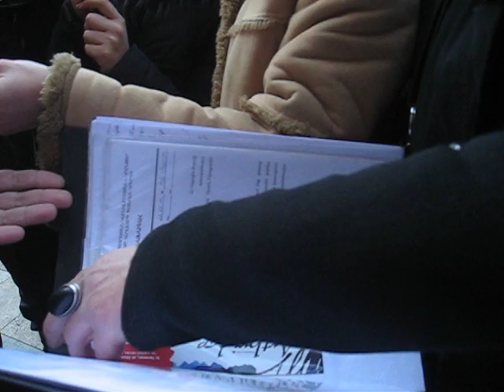Ցուցարարները փորձում էին մտնել կառավարության շենք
Այսօր կառավարության շենքի բակում ոստիկանները դիմադրում էին հավաքված ցուցարարներին, որոնք,  համախմբված, ամեն կերպ փորձում էին ներս մտնել կառավարության շենք: